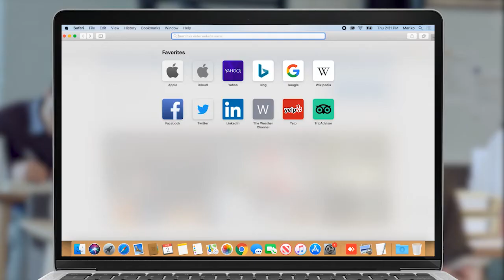Ադրբեջանցի զինվորների գրպաններում եղել են ներարկիչներ Վահրամ Պողոսյան